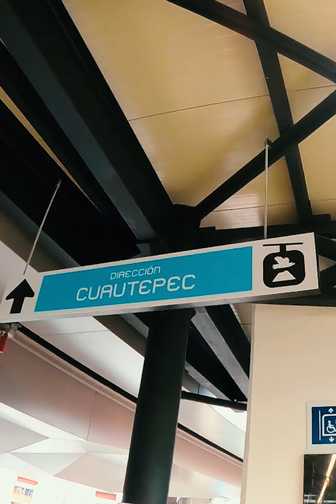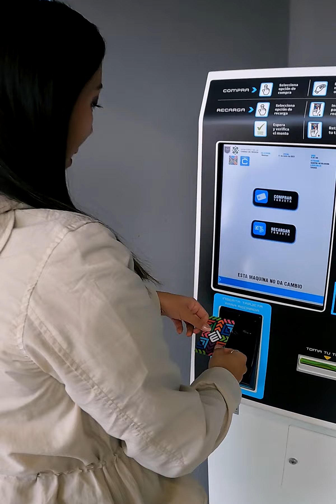Así será el transporte público en el 2050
Cuando hablamo de transorte en ekl futro podemos ensar en autos voladores o qque se manejan solos y en CDMX han dado un paso más a la tecnología e inaguraron un teleférico más largo de todo México ¿Qué opinas de esto?

BADABUN NETWORK ©